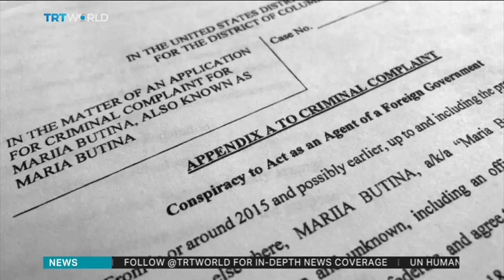Russian woman arrested for spying in the US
Maria Butina, who studied at American University in Washington and founded the pro-gun Russian advocacy group Right to Bear Arms, was arrested for acting as an agent of the Russian government.